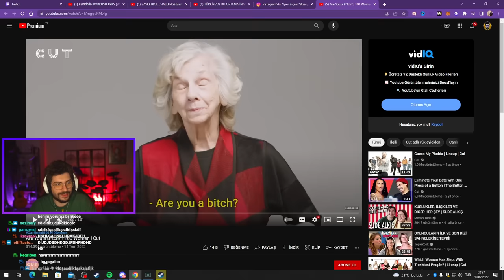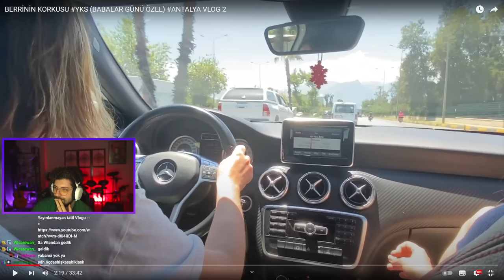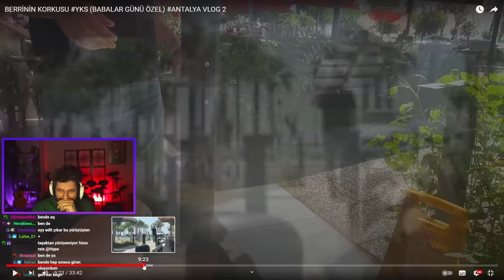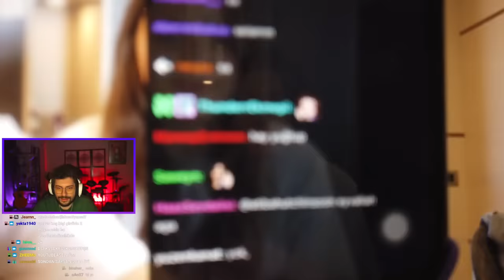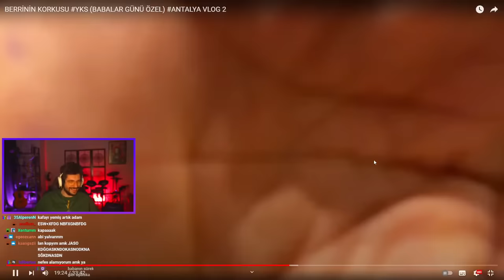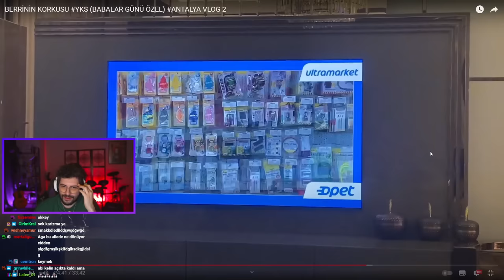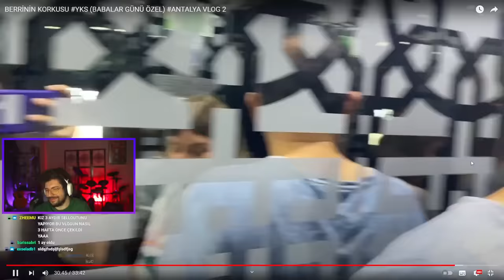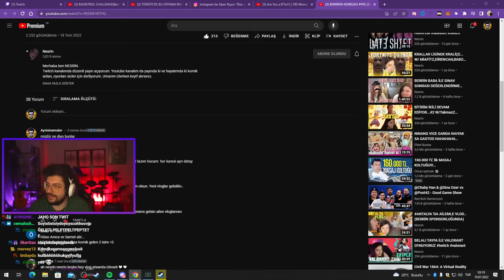HYPE | Nesrin ''BERRİNİN KORKUSU YKS (BABALAR GÜNÜ ÖZEL) ANTALYA VLOG 2''' VİDEOSUNU İZLİYORUZ!